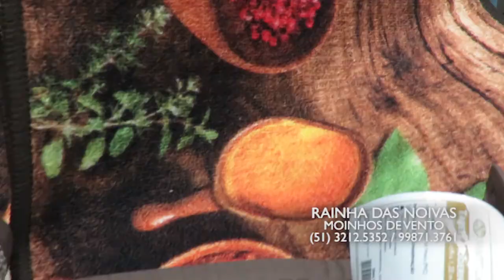RAINHA DAS NOIVAS 31/01/21